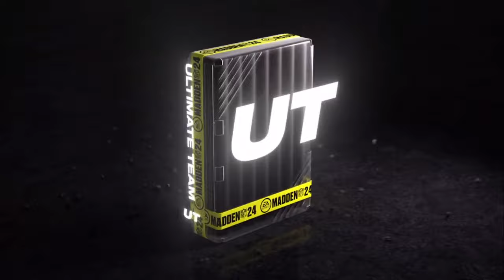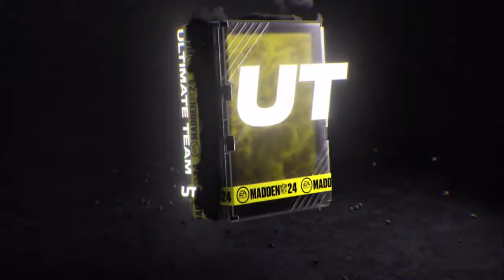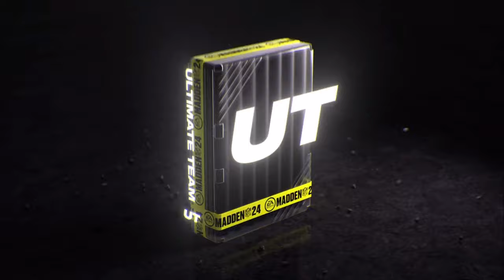Madden 24 Ultimate Team No Money Spent Ep #001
Welcome to MSGD - Your Daily Gameplay Call of Duty (and sometimes other games) Hub!

🎮 About Me 🎮
Welcome to the adrenaline-pumping world of Call of Duty (and sometimes other games)! If you're a hardcore fan, a casual gamer, or just someone who loves to watch epic gaming moments, you've come to the right place. Join me on our daily journey through the world of Call of Duty (and sometimes other games) as I post gameplay and conquer each and every camo challenge, an annual challenge I've tested myself to try every Call of Duty since Black Ops 2!

🎖️ Daily Gameplay: Get your daily dose of action-packed Call of Duty (and sometimes other games) gameplay! Whether it's a clutch victory, an epic killstreak, or nail-biting moments, I've got it all.

🔫 Camo Challenges Unleashed: Watch us as I go on the quest to unlock all those jaw-dropping camos. From Gilded to Interstellar, I'll show you my tips, tricks, and strategies to help you master every weapon.

🤝 Community & Engagement: I'm not just a channel; I'd love to create a gaming community. Join the friendly and passionate community of fellow Call of Duty enthusiasts. I'd love for viewers to share their thoughts, strategies, and connect with like-minded gamers in the comment section!

📅 Daily Uploads: I'm committed to bringing you fresh content every day (around 5 PM EST), so don't forget to hit that subscribe button and ring the notification bell to stay updated!